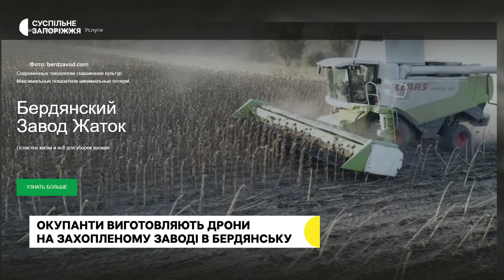Росіяни на базі Бердянського заводу жниварок виробляють дрони для власної армії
На захопленому Бердянському заводі жаток окупанти налагодили виробництво дронів. Про це розповів Суспільному заступник голови Бердянської районної ради Віктор Дудукалов. За його словами, такі випадки непоодинокі, коли на тимчасово окупованих територіях військові рф використовують підприємства у своїх мілітарних цілях.